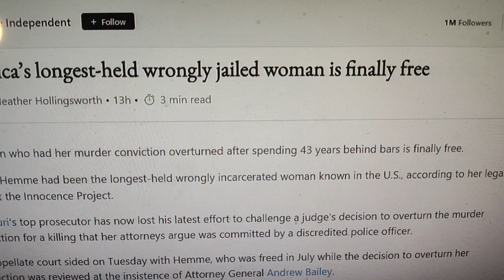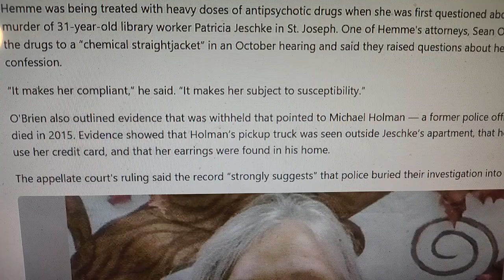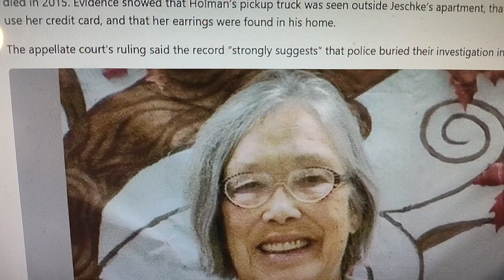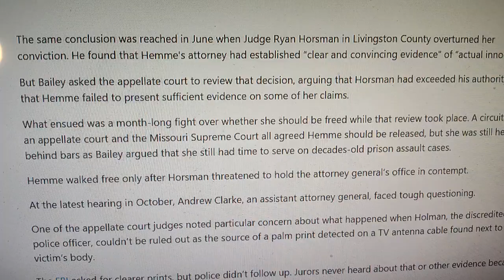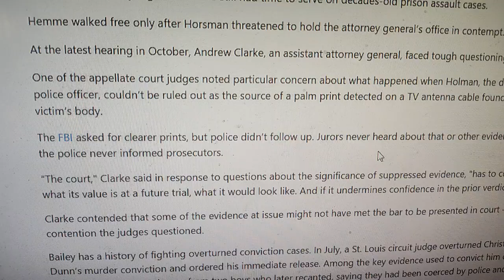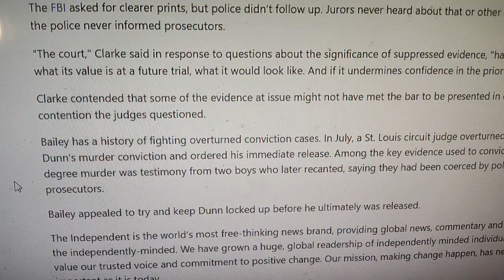SHE'S FREE!! AFTER 43 YEARS. COP DID IT AND FRAMED HER. LONGEST IN US HISTORY WRONGFUL CONVICTION!